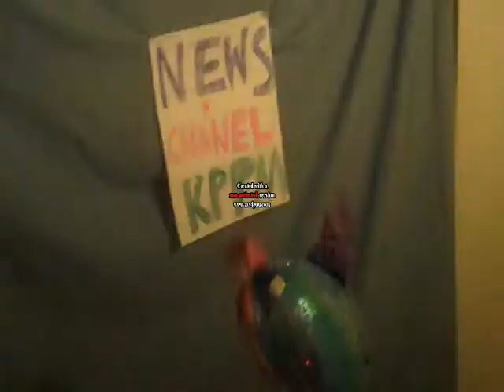News Channel KPPM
News anchors Dale and Ben discuss the sources, composition, and effects of particulate matter (PM). A field reporter Kevin interviews a sailor whose ship emits a lot of PM. They end by reminding us of particulate control devices such as filters and electrostatic precipitators (ESPs).